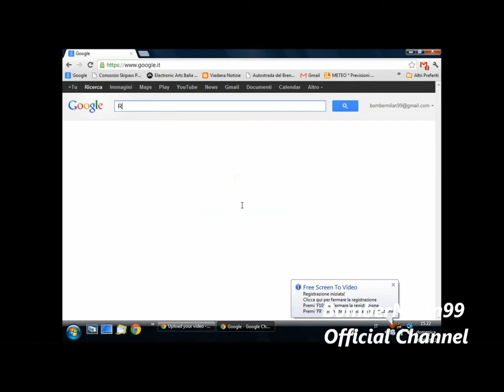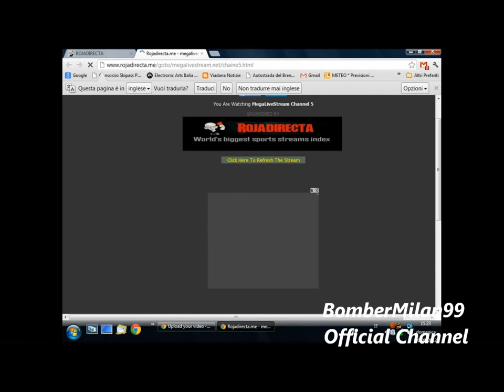Tutorial su come guardare partite su internet